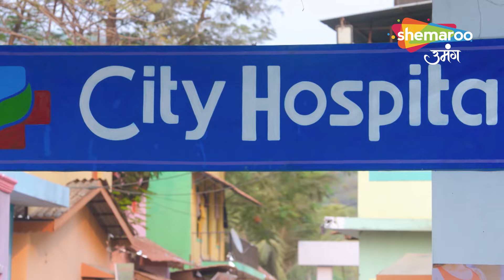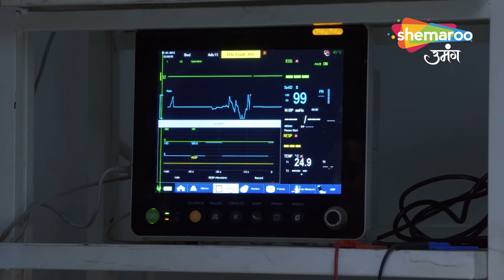Kismat Ki Lakiron Se Hindi Serial | Latest Episode | Kirti Ne Diya Bacche Ko Janam | Full Episode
Show Name : Kismat Ki Lakeeron Se
Creator : Rashmi Sharma
Language : Hindi
Theme : Romantic Drama

Cover Topics -